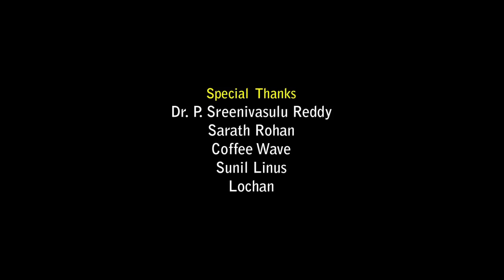Tholiprema Telugu Short Film 2016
Watch Tholiprema Telugu Short Film 2016